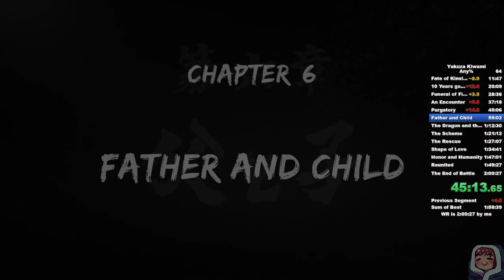Yakuza Kiwami any% 1:59:57.69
THE SUB 2 !!!